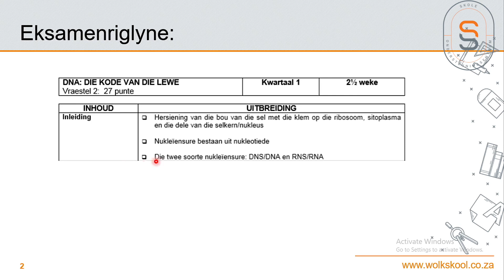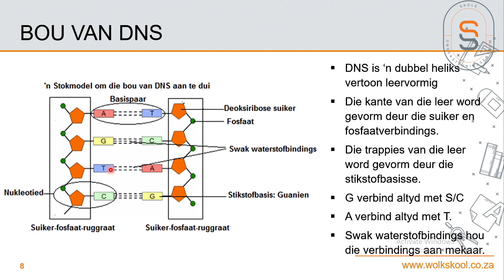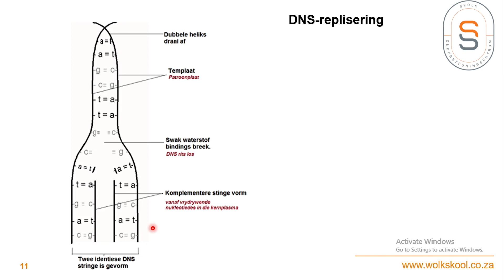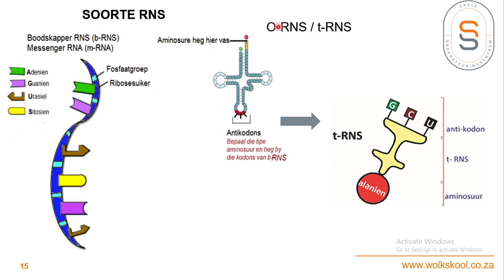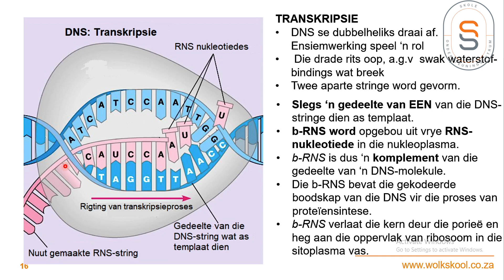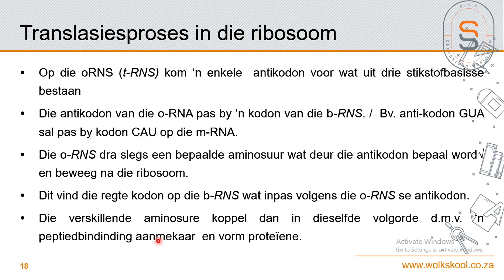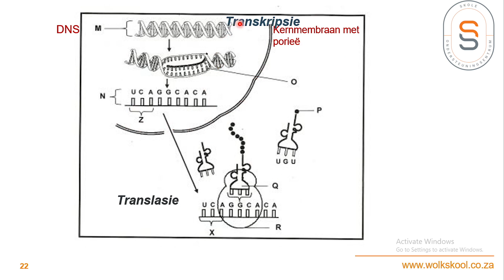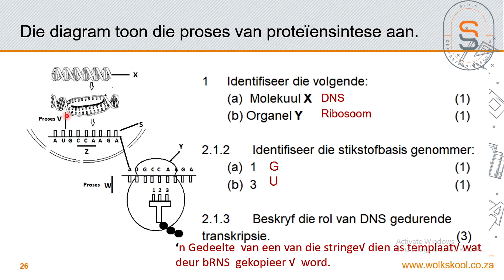Lewenswetenskap - Nukleiensure Hersien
Wolkskool regtreeks. Lewenswetenskap - Nukleiensure Hersien